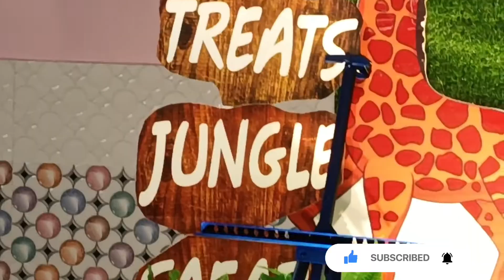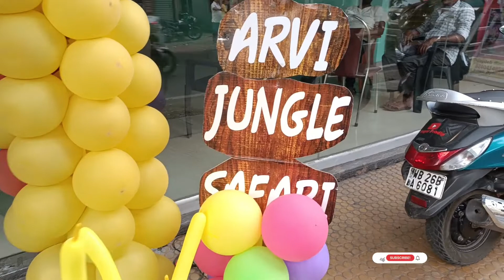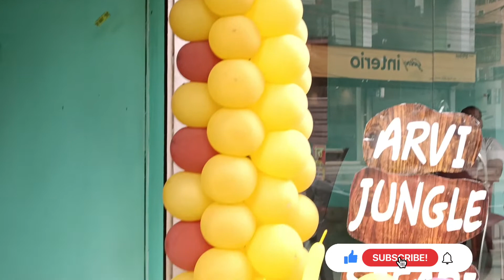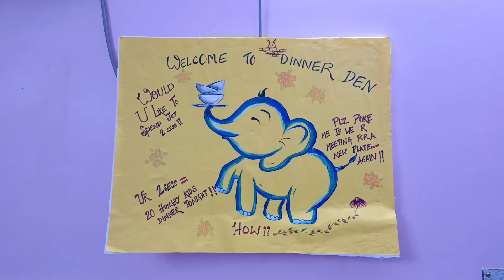পর পর তিন টে ডেকরেশন ।।joy দা কি বানালো আজকে।।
follow on.